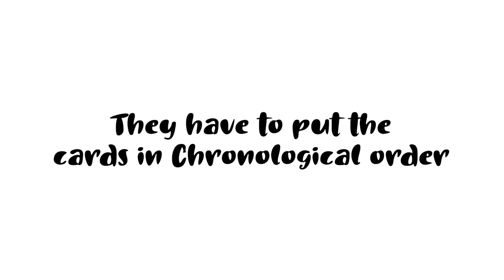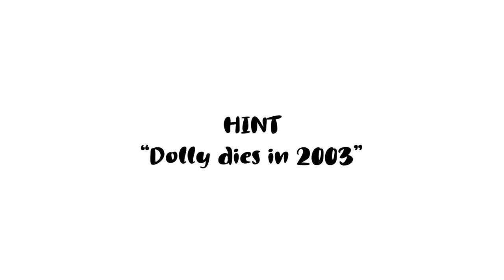The Historical Challenge